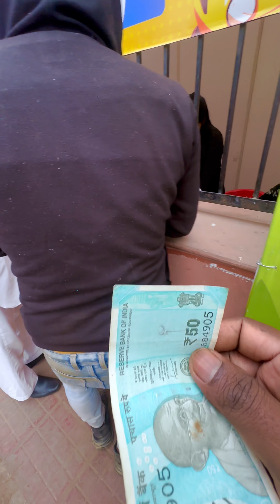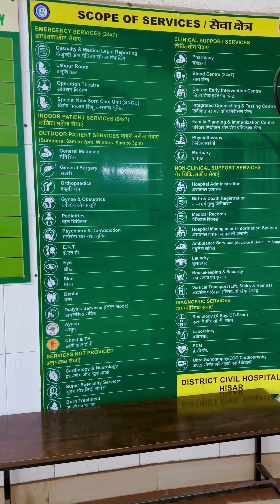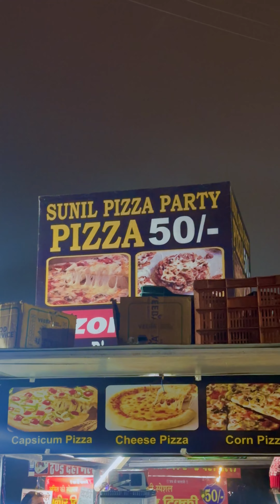നാടിന്റെ മഹത്വം അറിഞ്ഞ ഒരു ദിവസ്സം, ഹരിയാനയിൽ | Kerala to Kashmir Ep-8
നാടിന്റെ മഹത്വം അറിഞ്ഞ ഒരു ദിവസ്സം, ഹരിയാനയിൽ.